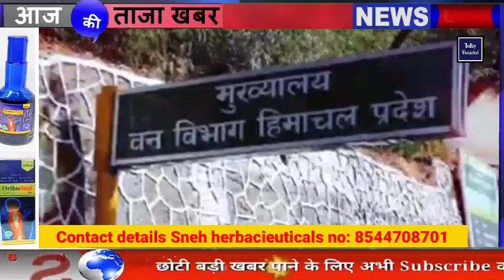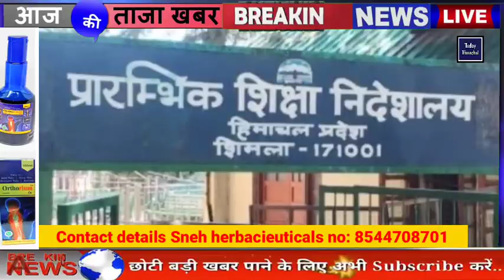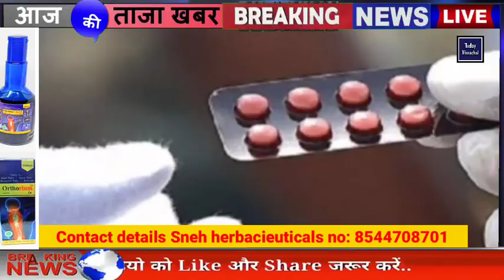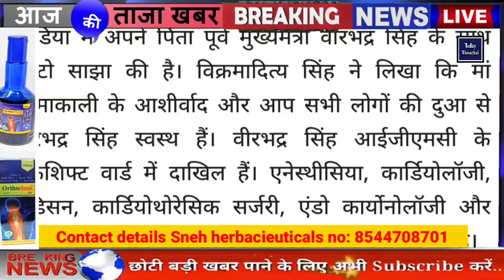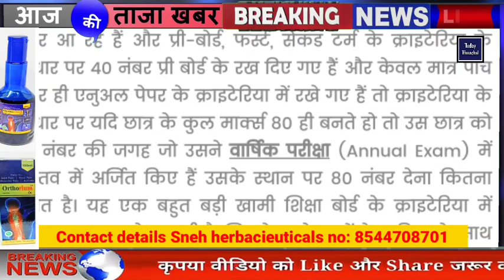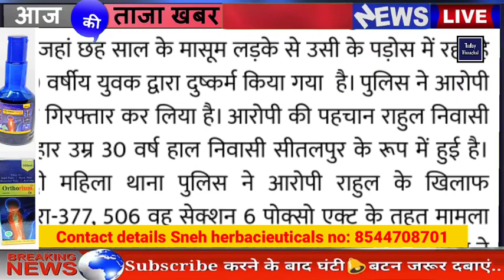🔴14 june 2021 | हिमाचल प्रदेश आज की ताज़ा ख़बरें | hpnews | Himachal News | Today Himachal News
Sneh herbacieuticals
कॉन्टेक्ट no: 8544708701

Priyanka sharma
Nishant
Shiksha
Geetika Pandey

Topic Discussed:-
Hp cabinet meeting all Decesions
Himachal Cabinet Meetings news
Himachal hindi breaking news
Hpu first year exam news

#14 June hpnews
#14 june 2021himachalnews
himachalnews 14 june 2021
hpnews 14 june 2021
himachal news 14 June 2021
Republic Himachal 14 June 2021
Hp news 14 June 2021
14 June  2021 news in Hindi
himachal school board exam news
Himachal Republic
Republic Himachal news
Hindi news 14 june
hp Police bharti recruitment 2021
himachal lockdown news
hp school news
14 june ki news
himachal 10th promotion news
himachal 12th promotion news
hp school Promotion  ug exam result
hp breaking news today
himachal pradesh breaking news
hp corona school news
hp Cabinet college news
cabinet Meeting Himachal Pradesh
Cabinet news police constable bharti
Today hp news in Hindi
today hp news in Hindi live
hp corona news
hp night curfew news
Himachal News Today 14  june
Himachal Pradesh ki  14 june tarikh ki khabren
Hpu ug exam news
Hpu pg exam news
Hpu reappper exam news
Hpu rusa exam news
Hpu shimla Live
Himachal top news
Himachal News channel live
Himachal Pradesh news today in hindi
live shimla news
today hp news shimla
Shimla news today live
हिमाचल प्रदेश की 14 June 2021 की बड़ी खबरें
himachal top news today 14 June
Jairam thakur all news today 14 June
1 Mandi news
2 lahulspiti news
हिमाचल न्यूज़
हिमाचल खबर
खबर हिमाचल
Hp police bharti kab hogi
Hp police recruitment 2021, Himachal army bharti news
hp police bharti age relaxation
Hptu news
Hptsb news ,hp Polytechnic news, hp iti news, hp junior helper result , hp T-Mate result ,hp tmate result ,Himachal tmate result, Himachal school exam news,
Himachal news for tourist,Himachal news
HPU UG result, hpu annual reappper news
hpu ba exam news, hpu bsc exam news,
Today news headlines 14 June 2021
himachal ki Mousam kie khabren